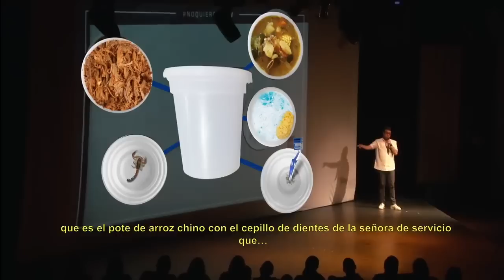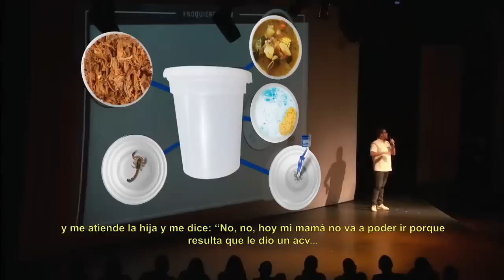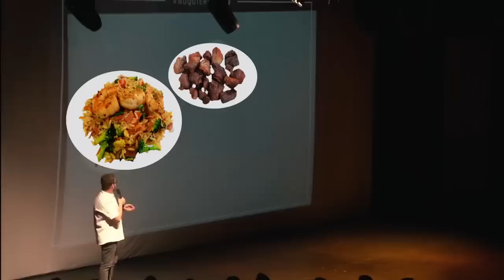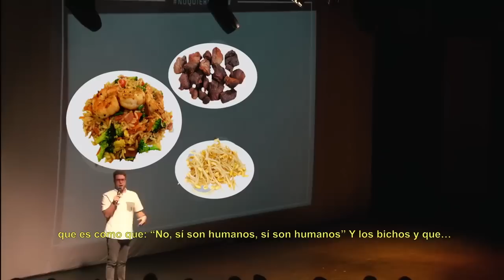Todo sobre la comida china standupcomedy | Jóse Rafael Guzmán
Próximas funciones:
Londres, Sin robar a nadie - 30 de octubre (agotado).
Madrid, probando material - 02 de noviembre (agotado).
Madrid, probando material - 03 de noviembre.
Madrid, probando material - 09 de noviembre.